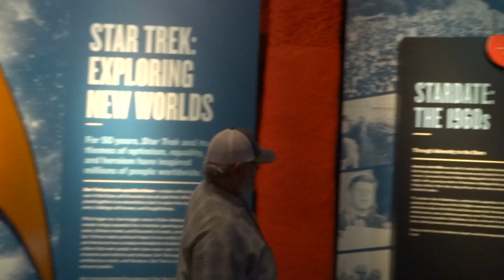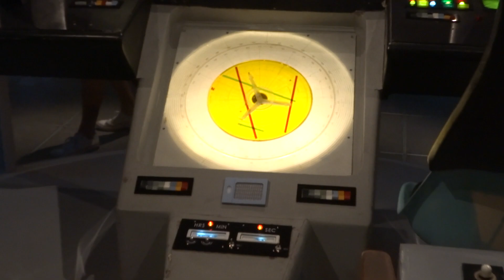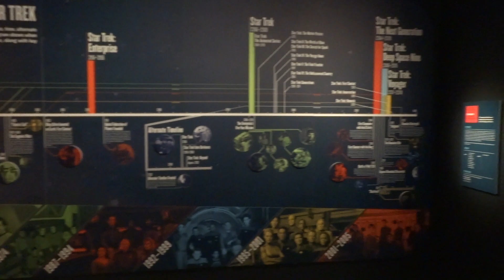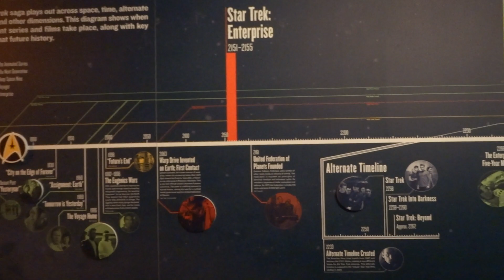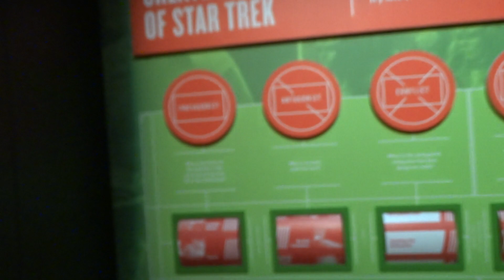EMP Star Trek Exhibition Walkthrough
Featuring models, props, set pieces and uniforms from Star Trek.